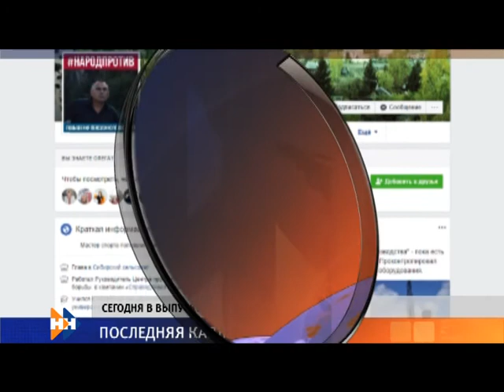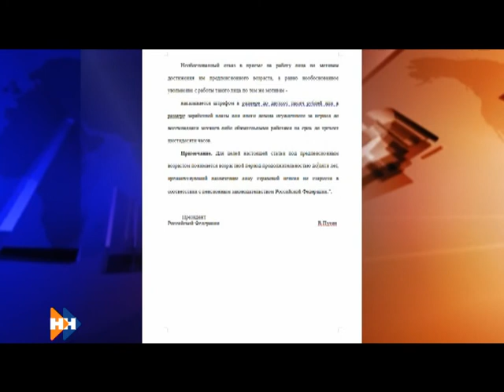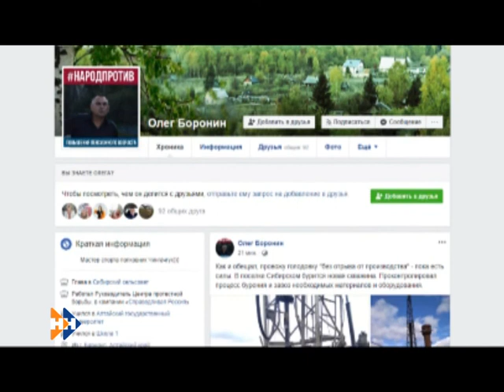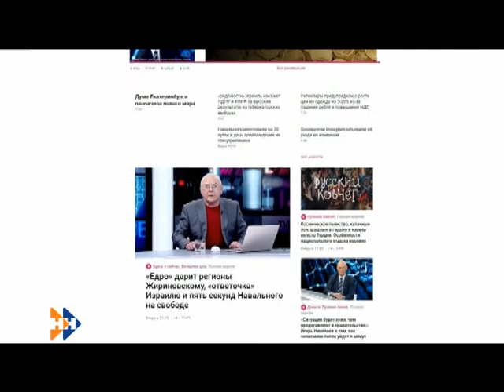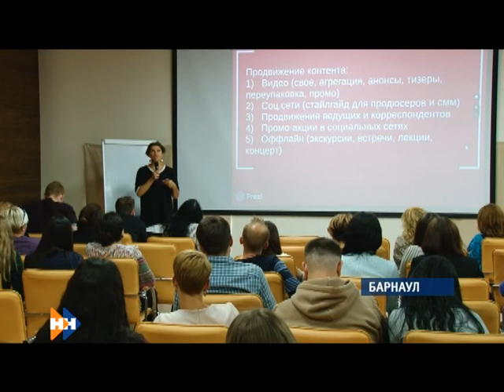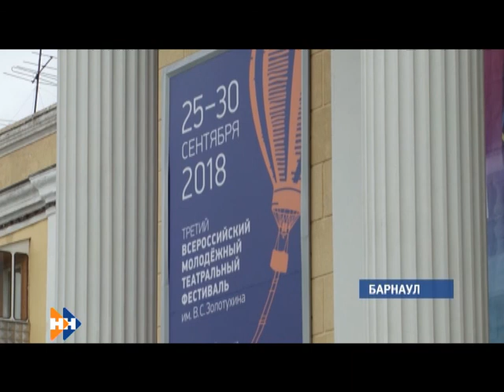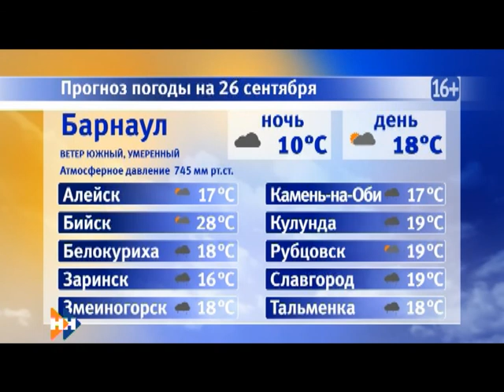Информационная программа «Наши новости». 25.09.2018. Вечерний выпуск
-Последняя капля. Почему депутат Первомайского района объявил голодовку?
 - И спи спокойно. Какие новые доходы жителей края теперь облагаются налогом?
-  В Дом культуры. Где в Барнауле строят жилье для актеров?